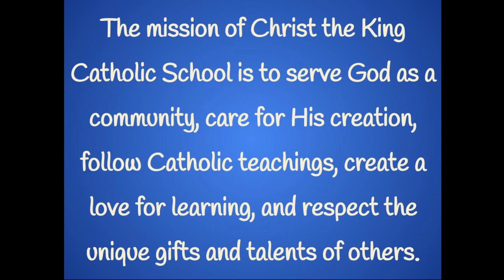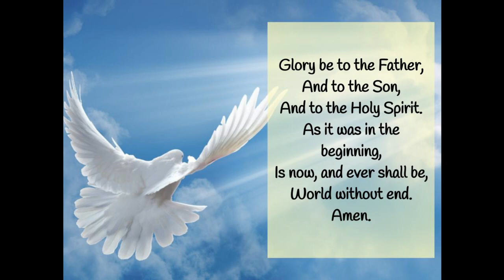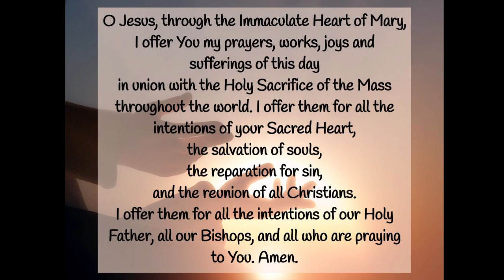Morning News Tuesday 3/28/23